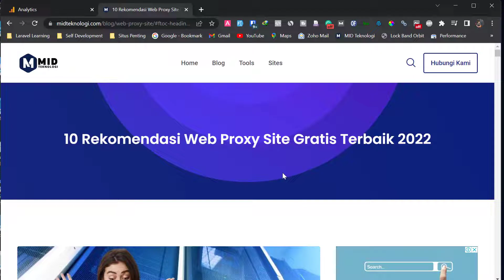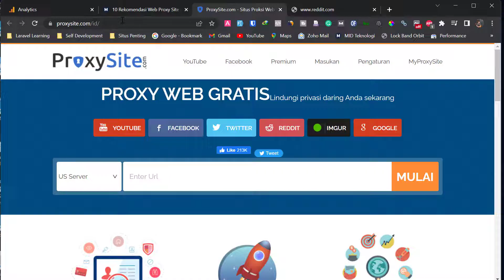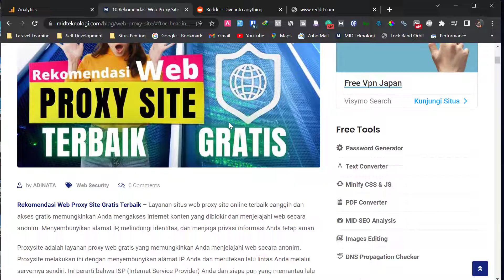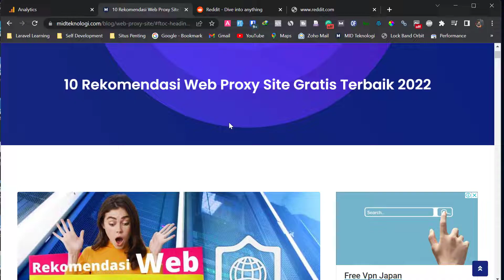cara menggunakan web proxy site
di video ini kita membahas cara menggunakan web proxy site untuk membuka website yang di blokir baik oleh kominfo,isp anda ataupun pemerintah

Web Proxy Site adalah layanan proxy web gratis yang memungkinkan Anda menjelajahi web secara anonim. Proxysite melakukan ini dengan menyembunyikan alamat IP Anda dan merutekan lalu lintas Anda melalui servernya sendiri. Ini berarti bahwa ISP (Internet Service Provider) Anda dan siapa pun yang memantau lalu lintas Anda tidak akan dapat melihat apa yang Anda lakukan secara online. Proxysite juga mengenkripsi lalu lintas Anda, sehingga lebih sulit bagi pihak ketiga untuk mengintip aktivitas Anda.